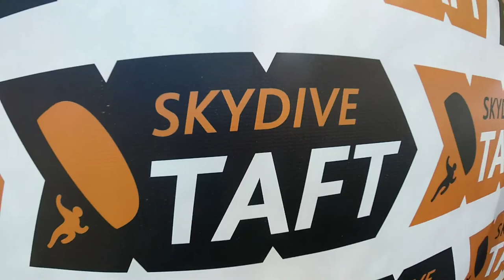Alexander Pape Skydive Taft.